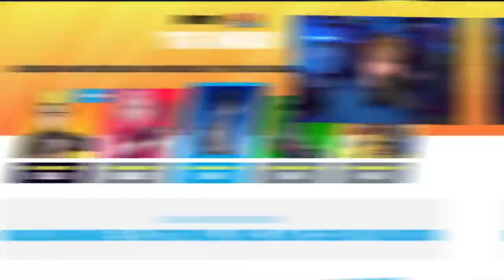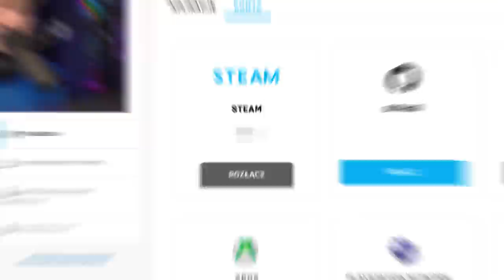Nowe DARMOWE Przedmioty Naruto w Fortnite!! (LIMITOWANE)